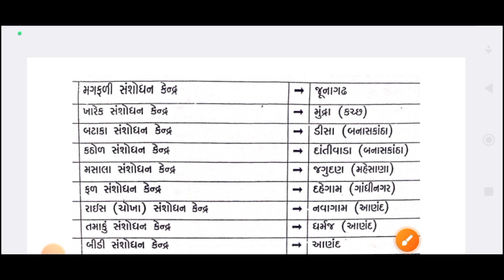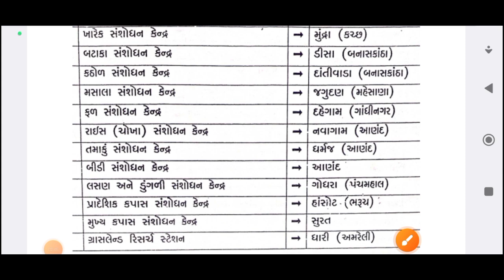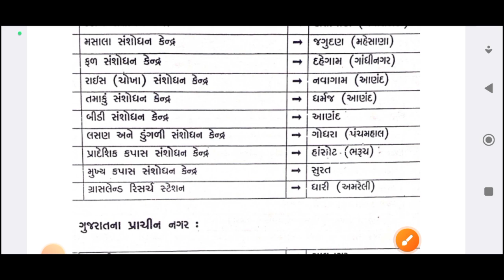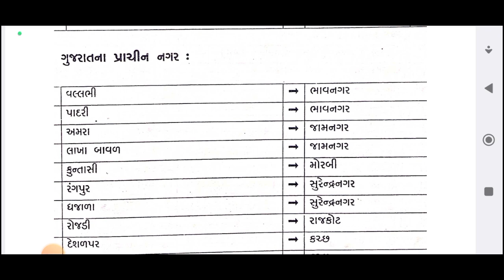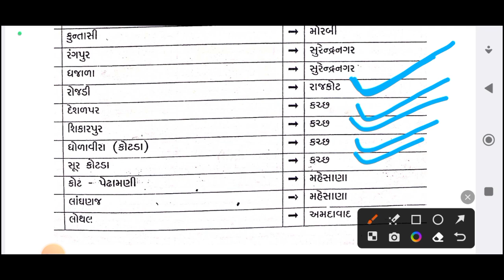GSRTC ડ્રાઇવર || સામન્ય જ્ઞાન || gsrtc driver | General Knowledge| પૂછાયેલા પ્રશ્નના ની ચર્ચા ભાગ-23